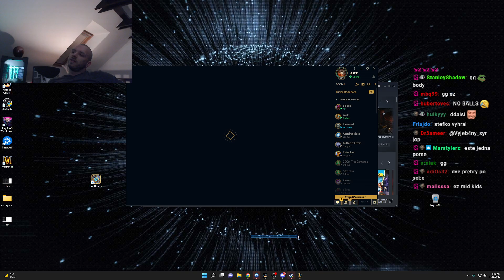RESTT - LEAGUE OF LEGENDS #45 [21.4.2022]